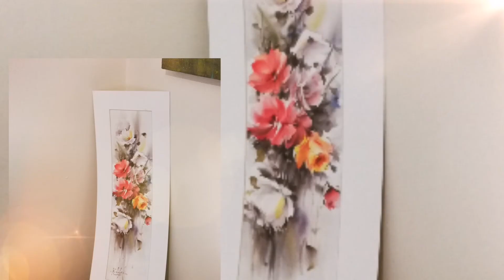چاوشی. آثار برگزیده نقاشی آبرنگ